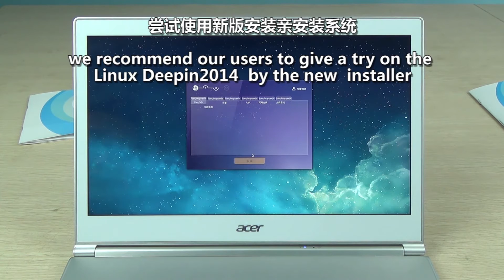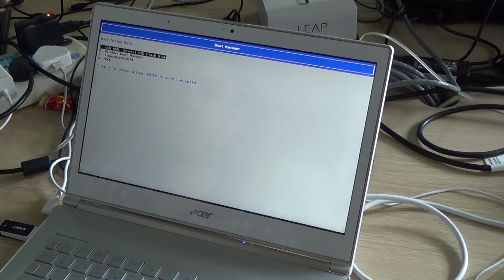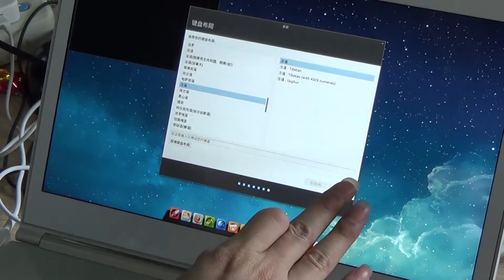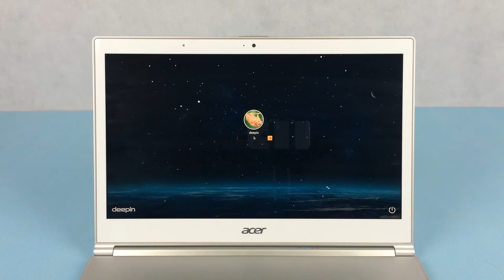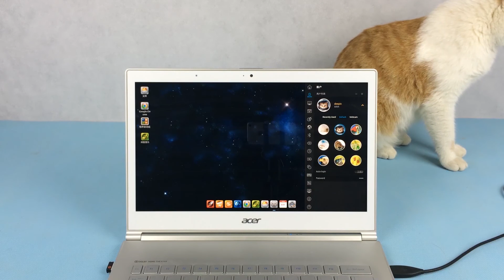An interview: the inside story of Deepin2014 experience machine (part1)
Having prepared for so long, finally, news related to Deepin2014 experience machine is formally unveiled with the long-term expectation from our broad users. In this section, users can know about the display of unboxing and the installation of Deepin 2014 on the experience machine. Now, enjoy the previw-vedio.